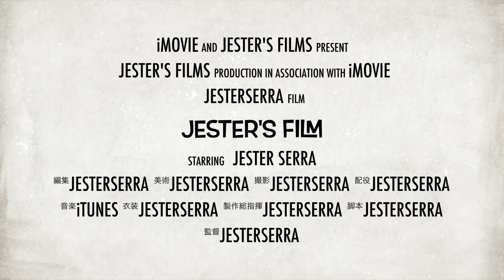【ディズニーメシ】牛カルビライスコーン【ザ・ガゼーボ】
牛カルビライスコーン ¥500
pivixFUNBOXご登録は下記URLからお願いします。
毎週金曜の２２時〜２３時、Youtubeライブにて質問回答を行っています。
質問はチャットでの募集、回答は気分次第で選んだものとなります。
どうしても答えて欲しい質問が有る方はスーパーチャットを入れてくだされば
公序良俗に反せず、私や第三者の気分を害さない質問である限りお答えします。

LINEスタンプ（風画像）販売開始！購入はこちらから
都市伝説同人誌「Dの伝説」もセール中！